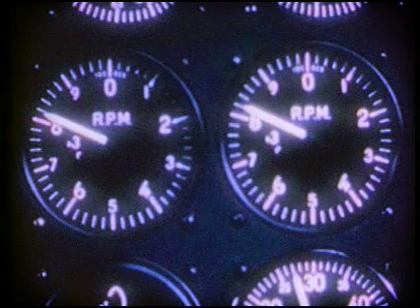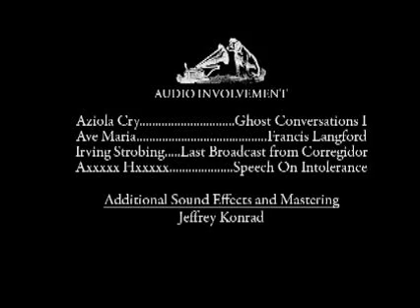Ghost Conversations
Heartbreak and loss becomes a character itself as a woman pines for the return of her husband lost somewhere in World War II. This dream conjures the ghost of a Flying Ace and traps him between two inescapable landscapes: The desolation of war and the safety of domesticity.  The drama is enacted between a life-sized marionette and a model airplane.
Digital Film by Jeremy Bessoff
featuring the music of Aziola Cry